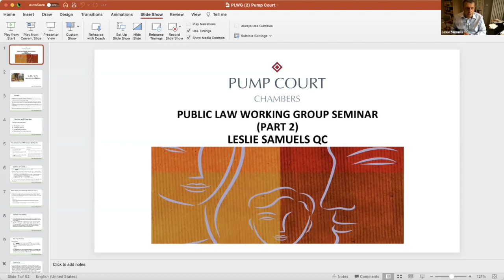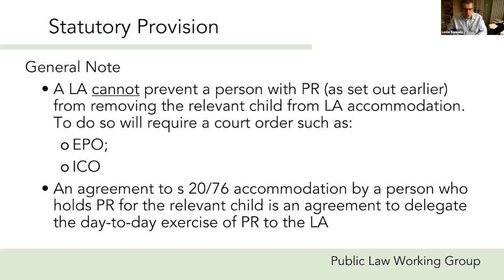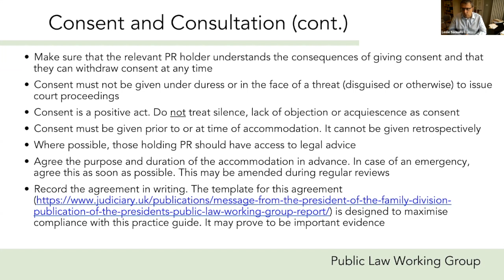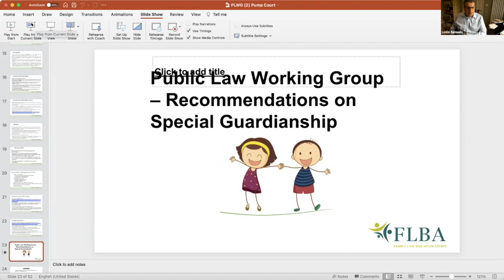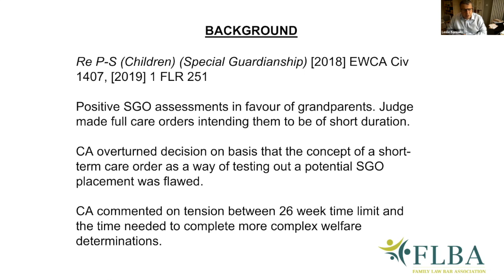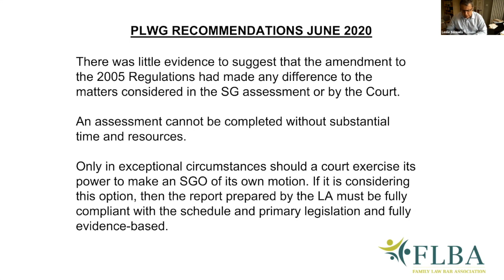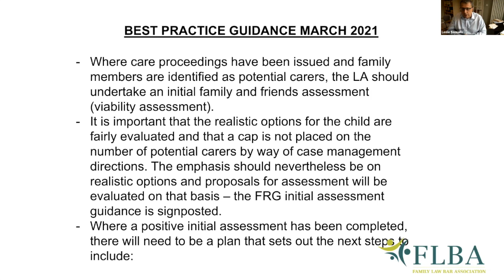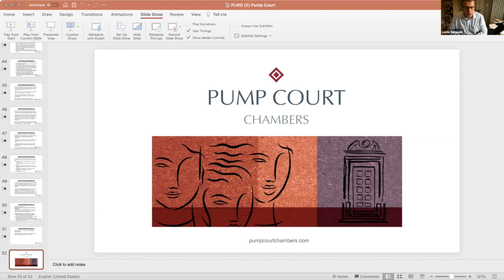Public Law Reforms Working Group Part 2 - Leslie Samuels QC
Mr Samuels Q.C. Head of Family, Pump Court Chambers, is pleased to invite you to our forthcoming webinars to consider the reforms proposed by the Public Law Working Group (chaired by Keehan J).

The topics to be considered at each seminar will be:

 S.20 / S.76 placements and special guardianship orders.

Why should you watch this webinar? What will you learn?

This event is aimed at those practising in public law children work, both those working for local authorities and those in private practice.

Speaker:
Leslie Samuels QC is an exceptional advocate and is held in high esteem for his expertise in all matters concerning children. He undertakes complex and high profile public law children cases for parents, local authorities and children’s guardians both at fact-finding and at welfare hearings. He also represents parties at appellate level in the High Court, Court of Appeal and in the Supreme Court. Leslie has 30 years of experience as a barrister and took Silk in 2011. In 2012 he was appointed as a Family Recorder on the South Eastern Circuit. In 2016 he was appointed as a Deputy High Court Judge sitting as a s.9 Judge of the Family Division at the Royal Courts of Justice and across the country. He is an ADR qualified mediator and an IFLA trained arbitrator. Within Chambers he is Head of Family and Civil.